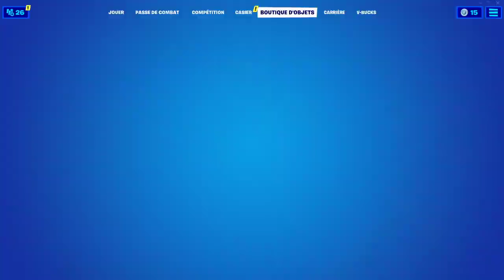BOUTIQUE FORTNITE du 18 Octobre 2021